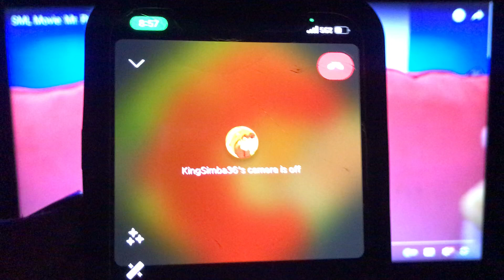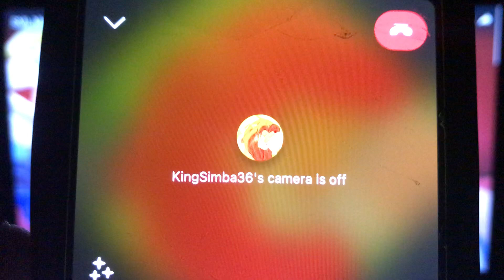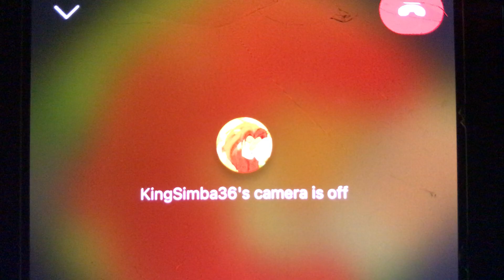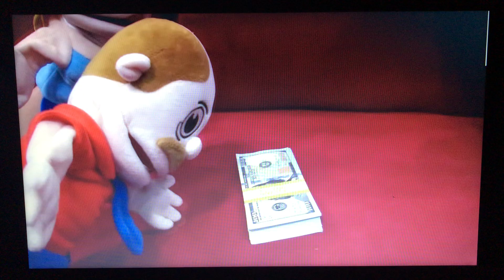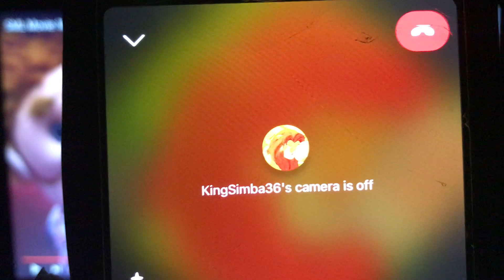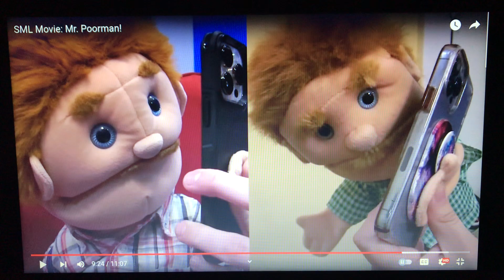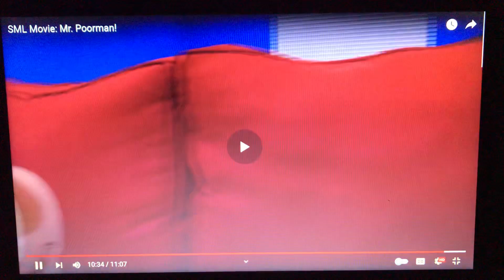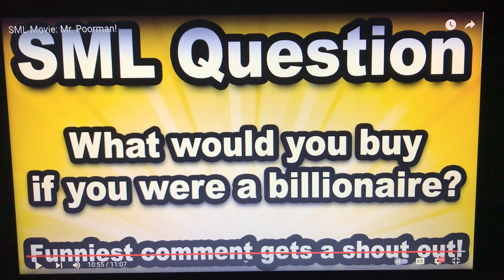SML Movie: Mr. Poorman! [Rise of Scar] (REACTION)￼